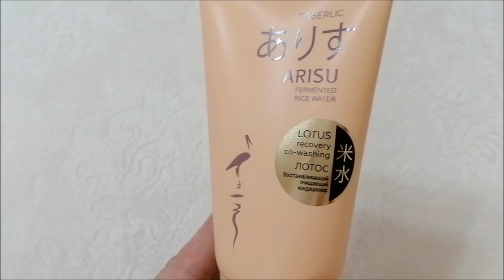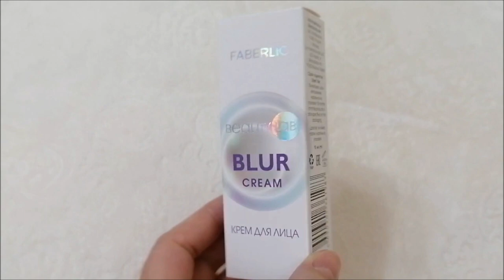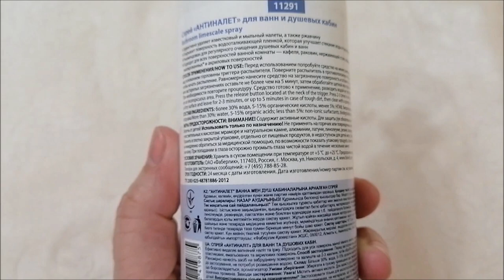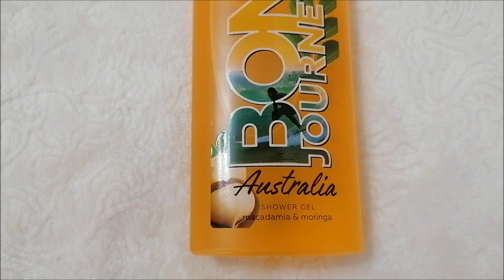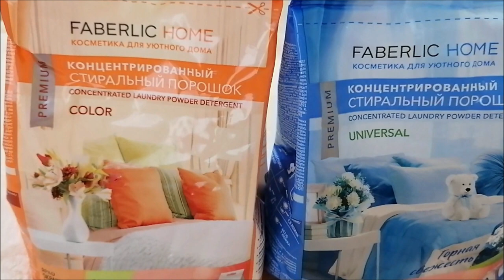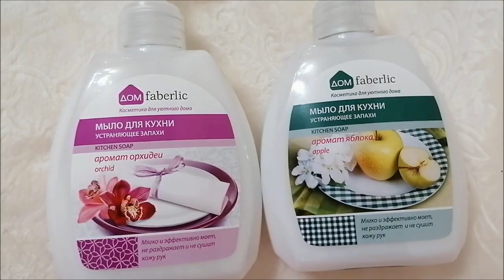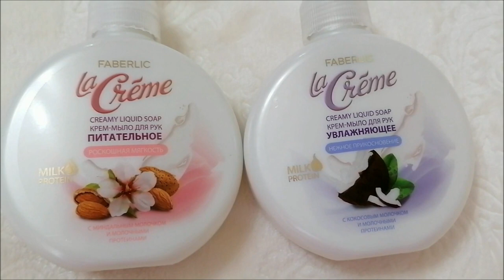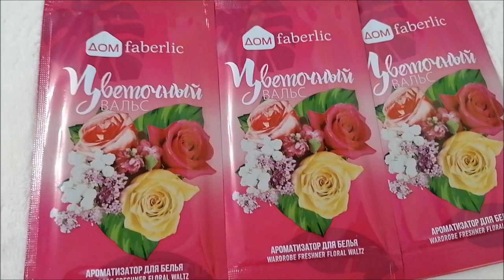Покупки Фаберлик, новинки, обзор, тестирование, подарки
Покупки Фаберлик, новинки, обзор, тестирование, подарки, товары для дома, товары для лица, товары для тела, подарки.